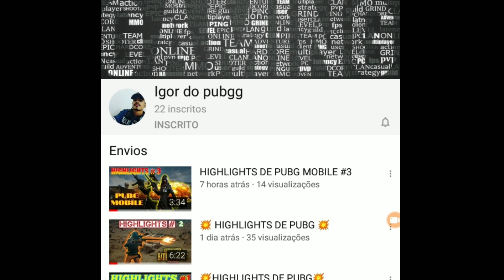ESSE É O PATROCINADOR DO CANAL TROPA :